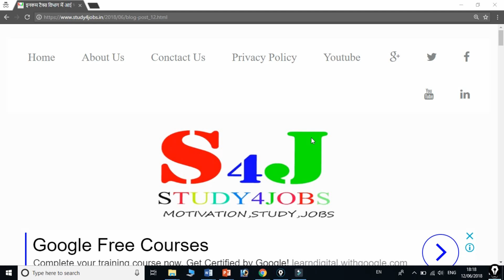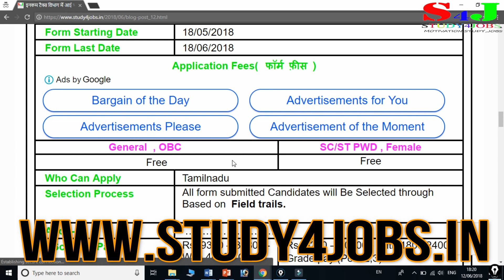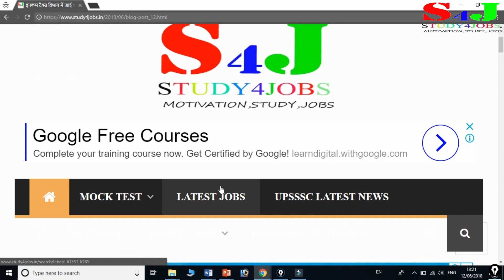इनकम टैक्स विभाग में आई भर्ती | Income tax bharti | income tax recuitment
This video is being told about a government job or the government job is for the income tax officer, for the income tax officer or the government job comes from Tamilnadu and only the Candidates of Tamil Nadu will be able to apply it.